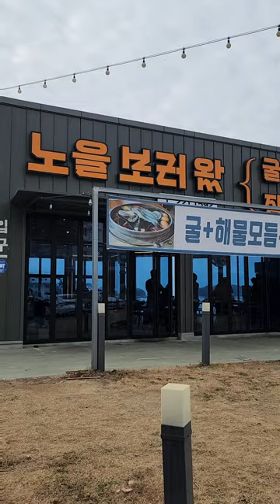창원구산면맛집! 창원맛집! 노을보러왔굴!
이곳은 창원시 구산면에 위치한 노을보러왔굴 이란 곳입니다. 한번식드라이브겸 식사하러도 오고 술도한잔하러 오는곳입니다. 올때마다느끼지만 맛도있고 바다도 이쁜곳입니다. 한번와보시면 후회가 없는 곳입니다. 구산면은 굴구이 맛집 커피숍이 많은곳이니 꼭한번 드라이버 추천합니다. 구독! 좋아요! 많이많이부탁드립니다! 꾸벅!^^;♡